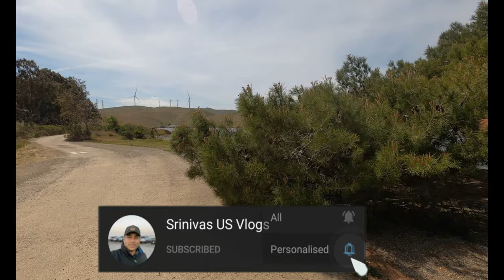అమెరికాలో రిజర్వాయర్ ఎలా ఉందో చూడండి || USA reservoir || dam in California || Telugu Vlogs from USA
Reservoirs in America || my Village show USA

Here explaining about the water reservoir near to me, that is Bethany Reservoir in California

Located 10 miles northwest of Tracy, Bethany Reservoir serves several purposes, such as a forebay for the South Bay Pumping Plant (the start of the South Bay Aqueduct of the State Water Project), afterbay for Banks Pumping Plant, conveyance facility for the California Aqueduct, and recreational facility that includes picnicking, boating, biking, and hiking.

Canada telugu Vlogs